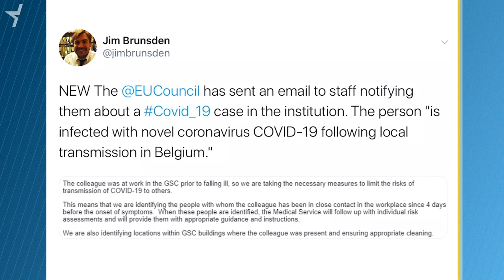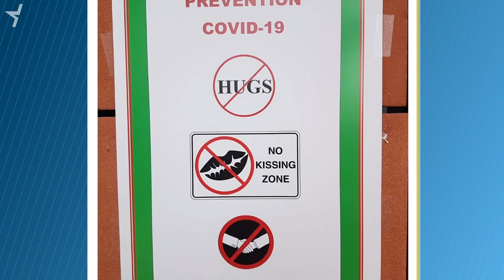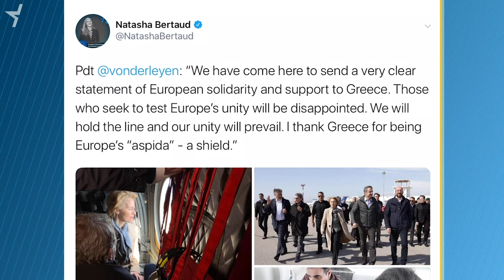EU Corona Case, Greta Thunberg, Greek Border (Tweets of the Week: S3 E25)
Member states struggle to contain coronavirus disease,
in Brussels, Greta Thunberg lectures MEPs,
and new migration crisis causes unease.